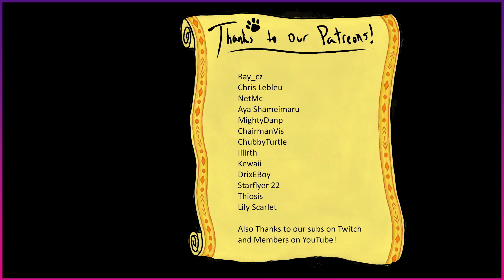Gregtech 6 Multiblock tutorial series - Bedrock Drill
modpacks as well:
or now here!